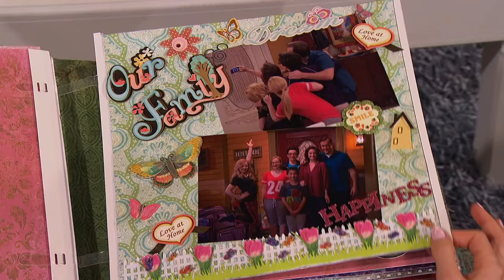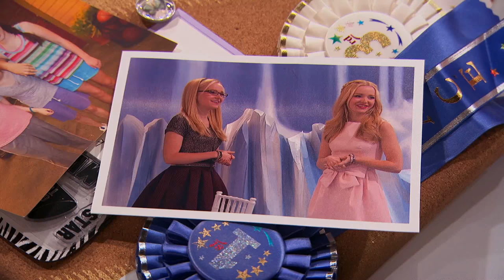Liv and Maddie - Better in Stereo (Acapella from Californi-A-Rooney)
Acapella version of the song "Better in Stereo" from the episode "Californi-A-Rooney".